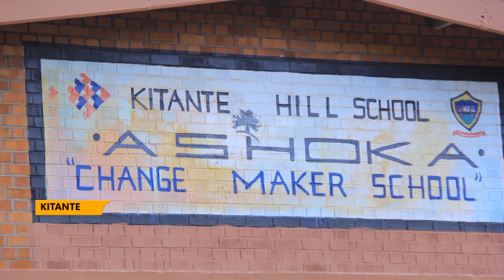Navigating the new curriculum - A transformative journey at Kitante Hill School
Kitante Hill School welcomed parents and guardians for an enlightening session on the innovative strides being made in education.

Head teacher Elizabeth One - emphasized the importance of unity, urging parents to move hand in hand with the school as they embark on a journey into the new curriculum.